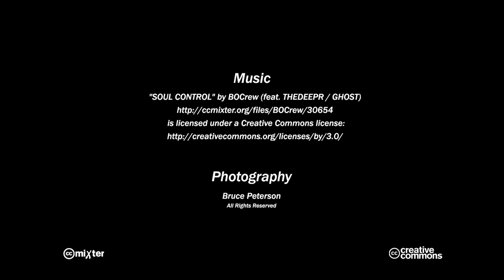830 N Bracken Circle Wichita, Ks 67206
Tasteful and fun, this Preston Trails home has wood floors, open floor plan and updated paint colors. Features 5 bedrooms and 3 full baths, finished basement with open concept office. Main floor laundry can have units stacked or side by side, so convenient! Laundry has built in Storage with pullout shelves Cul-de-sac location with private backyard and Andover schools. Partial fenced back yard with Berm and trees behind. Play set stays and is ready for kids to enjoy! The garage has a painted floor and tall wire shelves are convenient and ready for you to enjoy! Outdoor storage unit will finish out your storage needs! This house is space efficient. The basement is finished with a wonderful view out family room, wood laminate floors that are durable and easy to care for. Basement bath has loads of charm. Two basement bedrooms have view out windows. Wow, Check out the office in the basement, so charming, just makes you want to craft or is a great place for the group computer. Landscaped with fence and sprinkler. This home shows lots of pride of ownership. If you are looking for Andover Schools. this one is a great house to see!